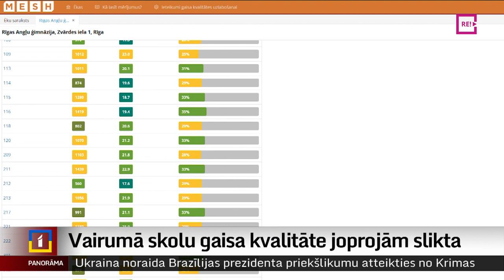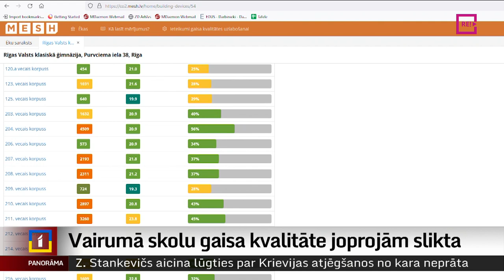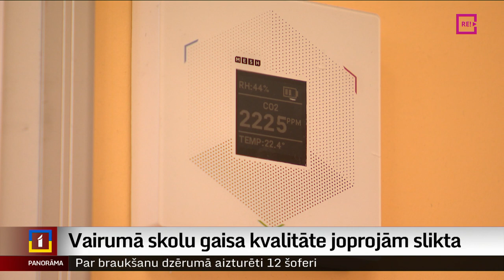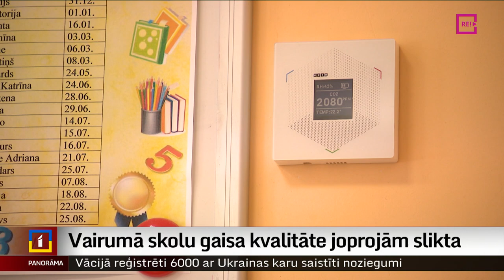Vairumā skolu gaisa kvalitāte joprojām slikta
Gaisa kvalitāte vairumā Latvijas skolu joprojām ir vidēji slikta. Un katrā septītajā skolā tā ir ļoti slikta. Šos datus, kas iepriekš izskanēja Veselības inspekcijas pētījumā, tagad apstiprina arī klasēs uzstādītie CO2 mērītāji. Lai gan skolas pašas problēmu apzinās, iespējas ietekmēt slikto gaisa kvalitāti ir ļoti ierobežotas. Bet tikmēr klase javēdina pat stundas laikā vai arī jārēķinās – bērni var kļūt miegaini un justies slikti. Par visu plašāk Zanda Ozola-Balode.